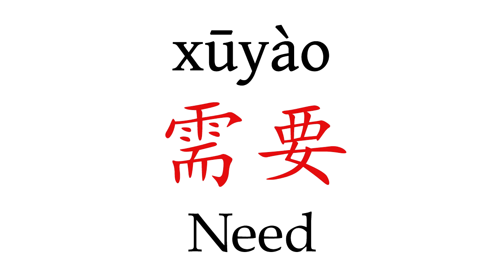How To Pronounce 'Need' (需要) in Mandarin Chinese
Learn how to say "Need" (需要) in Mandarin Chinese with this short pronunciation video.